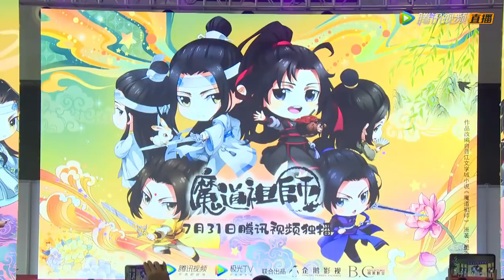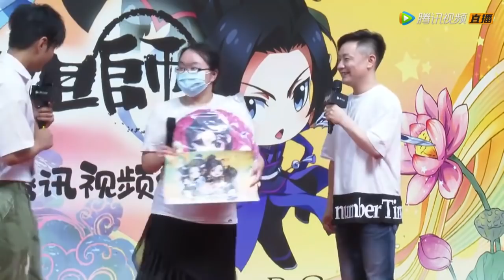CCG EXPO 2020 《魔道祖师Q》动画配音演员阿杰、边江见面会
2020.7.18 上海